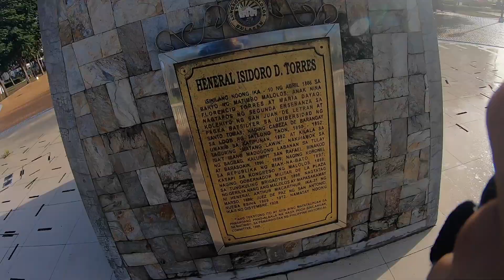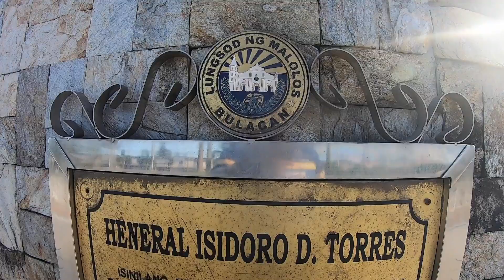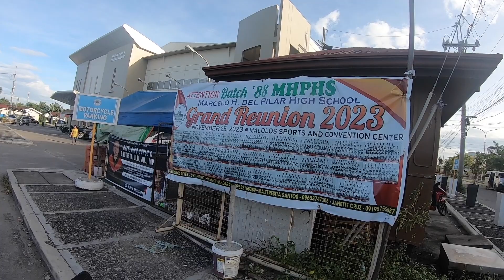PLARIDEL MALOLOS E BIKE RIDE NEW ROUTE PATUBIG BUKID NOVEMBER 2023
My e-bike ride from Dampol Plaridel to Malolos City Hall nakakita ako ng bagong ruta na dadaan sa Bukid at Patubig Salamat po for watching.